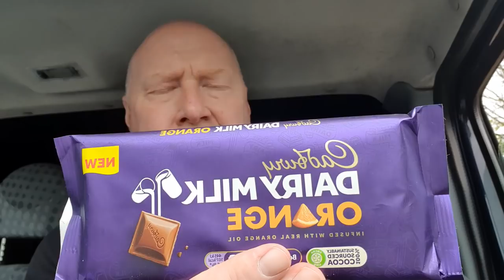NEW! Cadbury Milk Orange Chocolate Bar. Quick Review.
I have been thinking about doing quick short reviews of around 5 mins so here we go with this.

I found this chocolate bar from Cadbury. Its a Dairy Milk Orange so here we go with the first of my quick reviews.